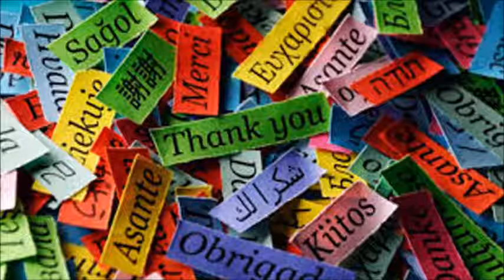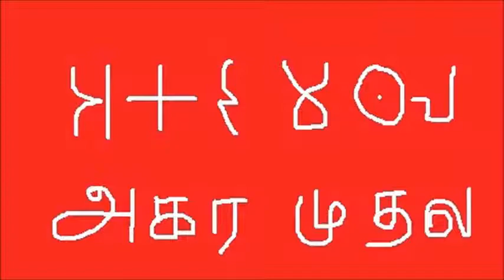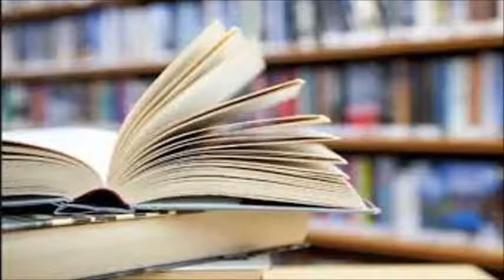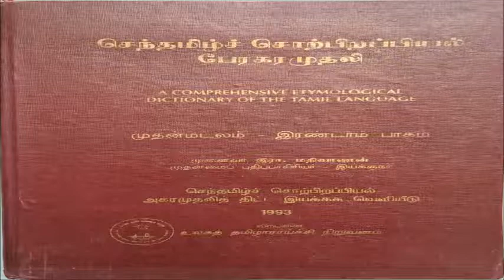Devaneya Pavanar History | உலகம் வியக்கும் தமிழறிஞர் பாவாணர் | Tamil Language Scientist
உலகம் வியக்கும் தமிழறிஞர் பாவாணர்# Devaneya Pavanar History - Tamil Language Scientist#